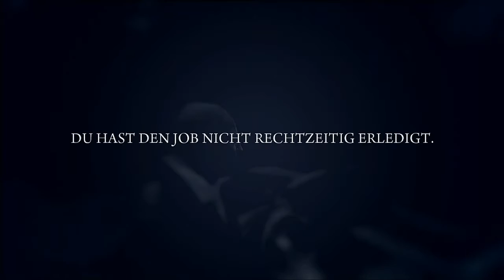Let´s play Mafia 2 THE BRETEALY OF JIMMY DLC